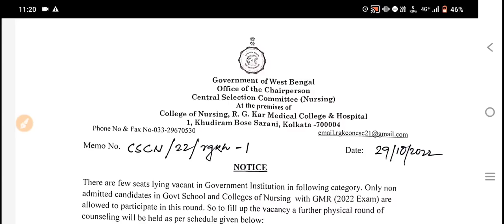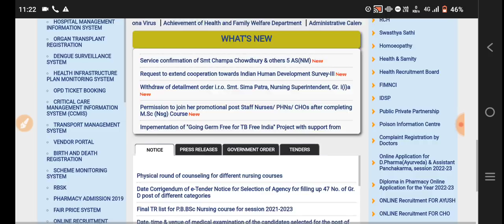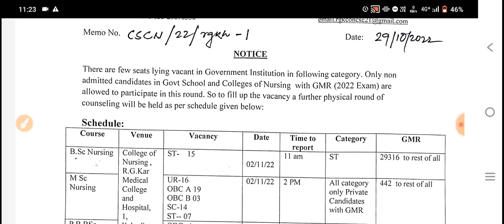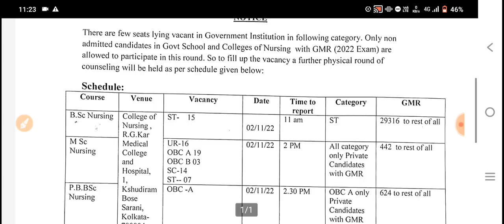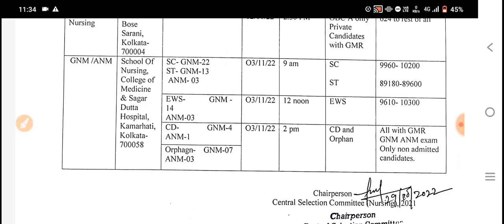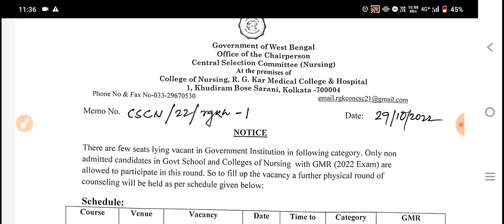anm gnm spot counselling 2022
Hello friends, This video is about anm gnm spot counselling 2022,
anm gnm spot counselling 2022 documents,spot counselling anm gnm 2022 documents required,gnm anm spot counselling 2022,

anm gnm spot counselling 2022 notice,
anm gnm spot counselling 2022 documents,
spot counselling anm gnm 2022 documents required,
gnm anm spot counselling 2022,
anm gnm spot counselling 2022 seat matrix,
spot counselling anm gnm 2022 documents required,anm gnm spot counselling 2022,